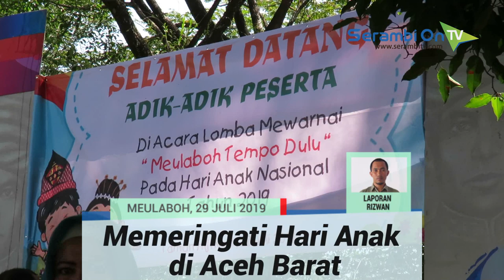300 Anak Lomba Mewarnai Peringati Hari Anak di Aceh Barat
SERAMBITV.COM, MEULABOH - Sebanyak 300 anak di Aceh Barat ikut lomba mewarnai di Taman Hijriah, Desa Pangong, Kecamatan Johan Pahlawan dalam rangkaian memeriahkan hari anak nasional, Minggu (28/7/2019).

Lomba tersebut diselenggarakan oleh Gampong Pangong bekerjasama dengan Yayasan Gaseh, yang diikuti peserta dari SD/MI kelas 1-3.

Peserta dari kalangan anak-anak terlihat sangat antusias mengikuti lomba, terlebih dengan lokasi yang dipenuhi dengan perpohonan, sehingga mereka tidak merasa kepanasan.

Lomba mewarnai ini mengangkat tema Meulaboh tempo dulu dengan sketsa gambar permainan tradisional yang diberi warna oleh peserta.